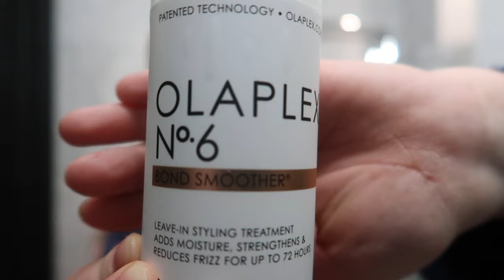PRODUKTIVA DAGAR I MITT LIV | städar, packar, passar hund